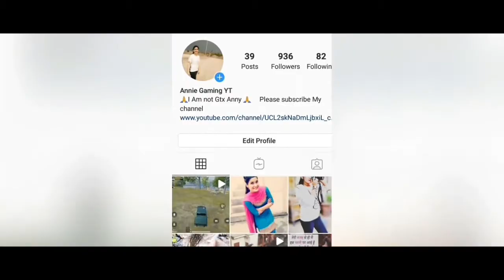MILI KYA MILI VS JSL / PUBG MOBILE FIGHT IN ROZOK / BI MILI KYA MILI LIVE VS JSL CLAN / ANNIEGAMING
ORIGINAL CHANNEL = Mili kya Mili live

ORIGINAL Channel = jsl
Agr kise ko koi mere video ya cheenal se koi problem hai too plzzz msg kroo

Copyright: We /1do not own any of the material in this video.

I upload video's for promotional and preview
purposes only!